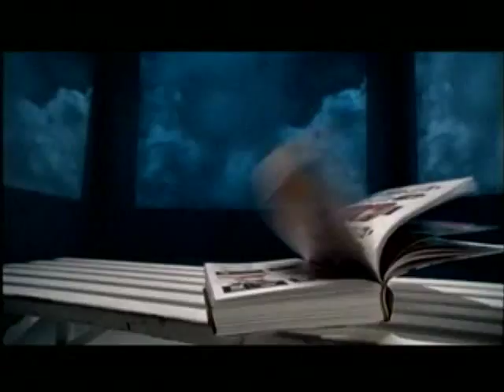13 問情（音樂版）